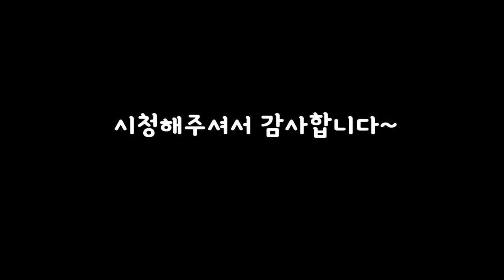일본인 승무원이 한국인 승무원을 미모 1위로 뽑은 이유는?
전직 에어 아시아 승무원 "AI" 가 한국인 승무원을 미모 1위로 뽑았습니다.

그 이유는 뭘까요?

또한  승무원 준비생들에게 깊은 조언을 해줬습니다.

에어아시아의 복지와 지원자격에 대해 물어봤습니다

エアアジアのサポート資格サポート資格

후원:

비트코인: 38wQyQBPmg77QKKJ9Rj2Ks5WRxjwU2HS9r
이더리움: 0x0e8a8D2b419aeca357B48883bDeA428A0e67Ae3F

감사합니다!